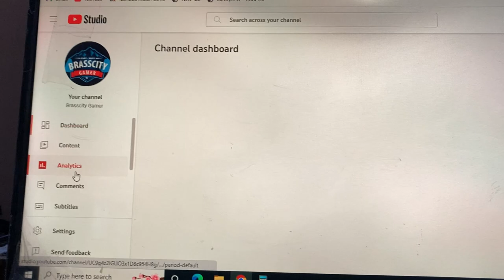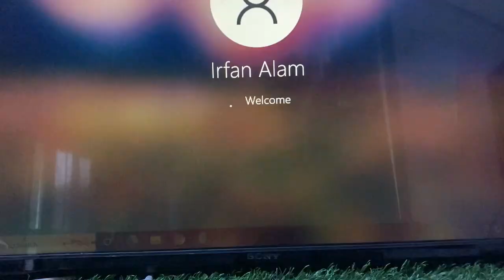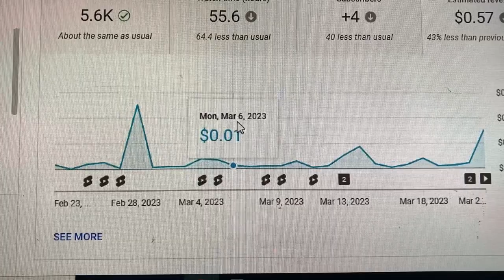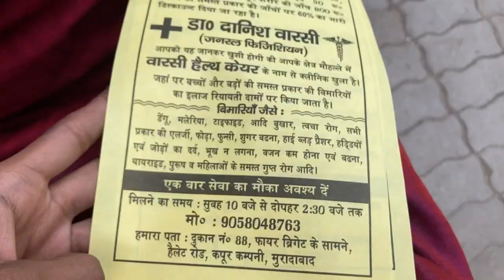1st Ramzan Mei Mangi Dua - Channel Grow Hojaye | Ramzan Vlog | Ramzan day 1 vlog ​⁠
1st Ramzan Mei Mangi Dua - Channel Grow Hojaye | Ramzan Vlog | Ramzan day 1 vlog

  Socials 

In Game Name : DRxJHATKA
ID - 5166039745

 INFO 

Editor - VN

Recorder - Screen Rec.